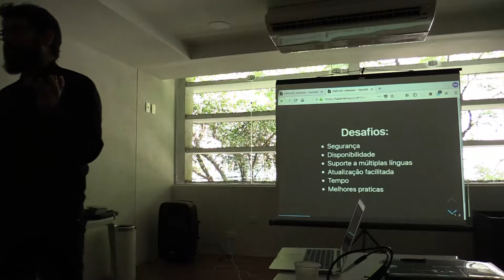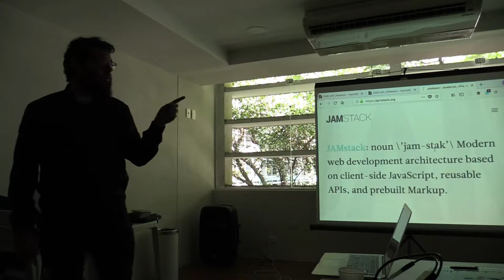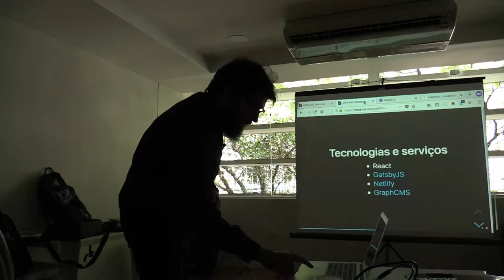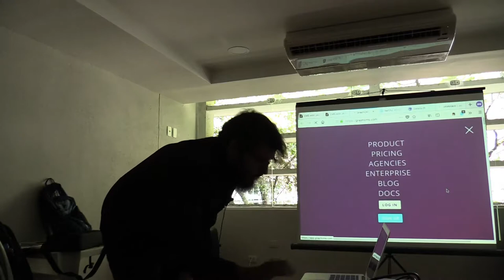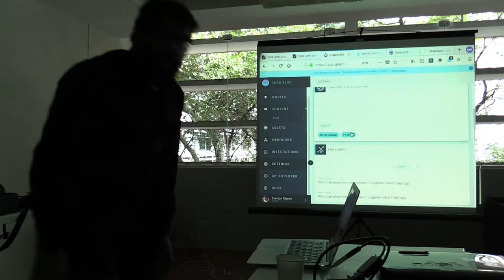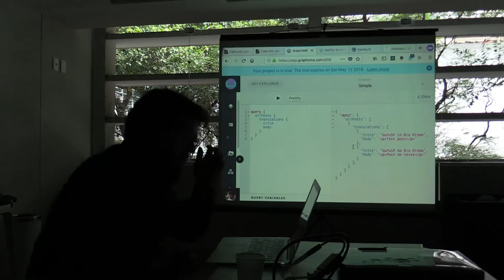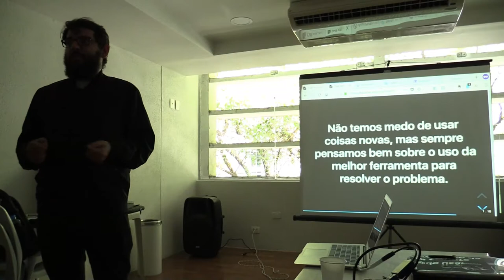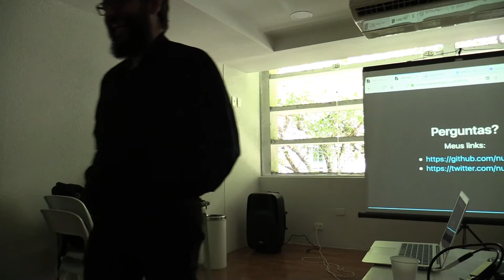CMS with JAMstack por Éverton Ribeiro